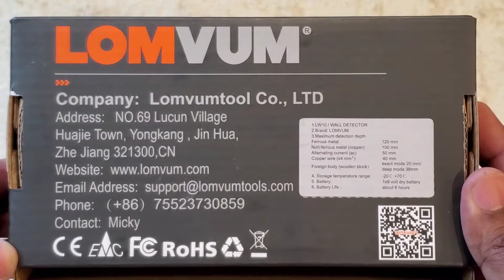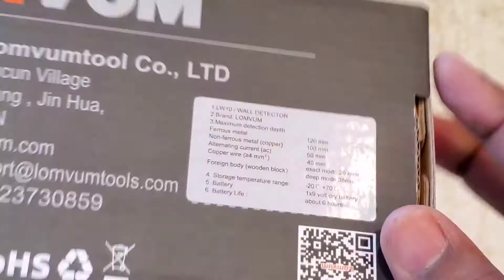LOMVUM LW10 WALL DETECTOR PACKAGE AND MANUAL.🤔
Wall Detector Lomvum Stud Finder Wall Scanner with Indicators, Center Finding & Sound Warning for Studs/Wood/Metal/Live AC Wires Detection High Precision 5 in 1 Electronic Multi Function Stud SENSOR